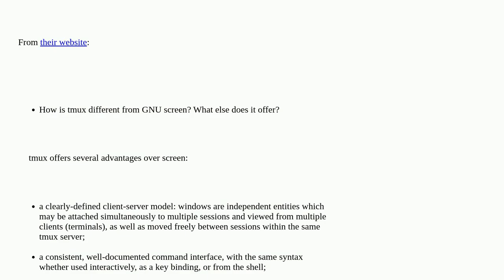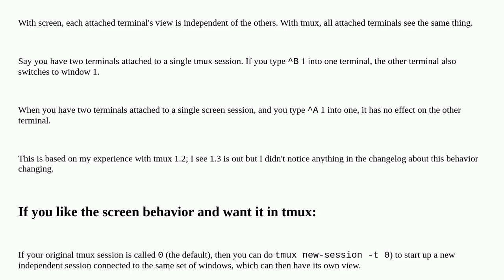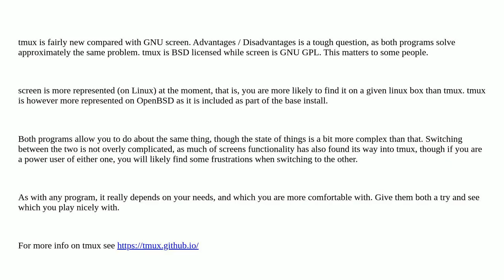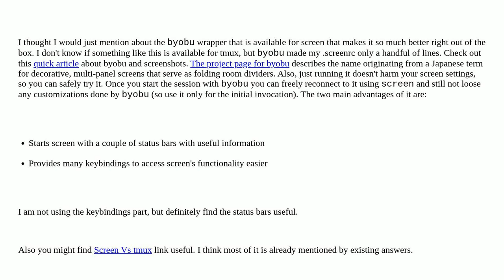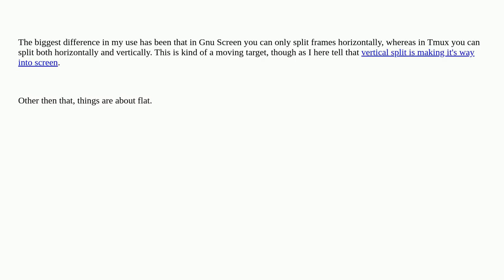tmux vs. GNU Screen [closed]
A special thanks goes out to the community

  terminal-multiplexer gnu-screen tmux